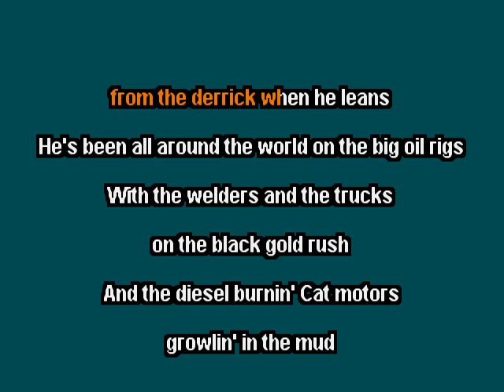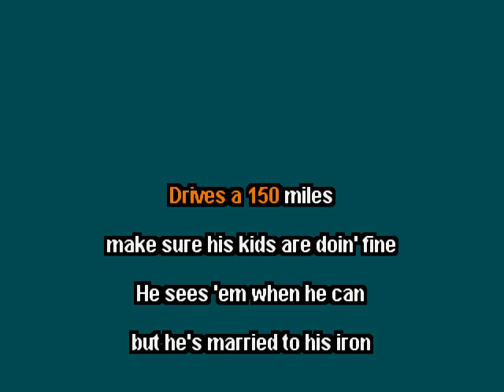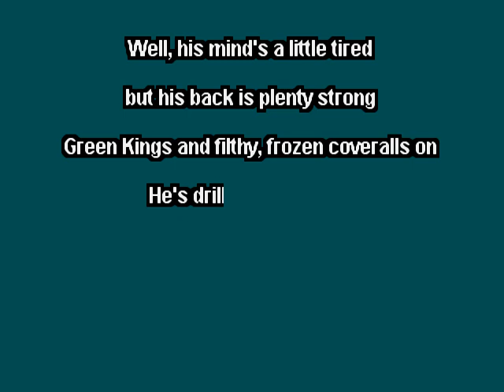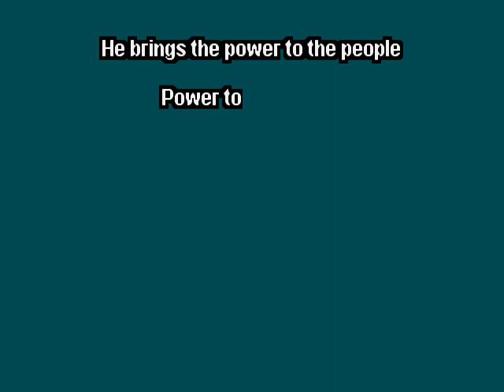corb lund - Roughest Neck Around - clay wood karaoke